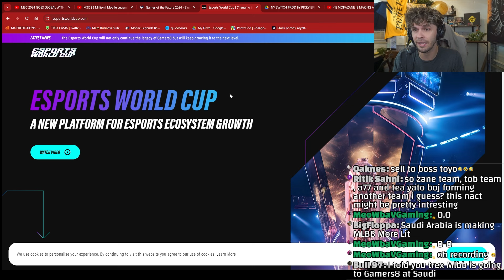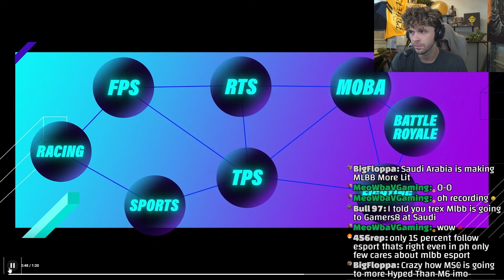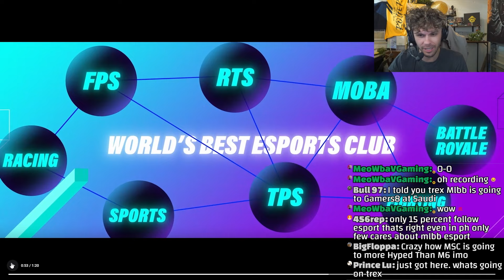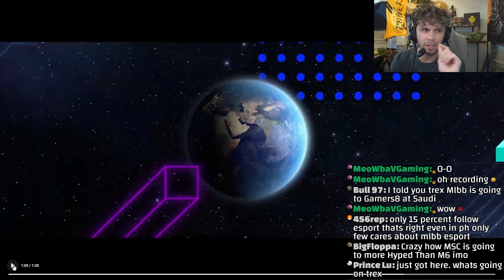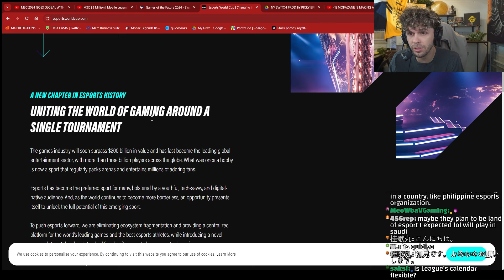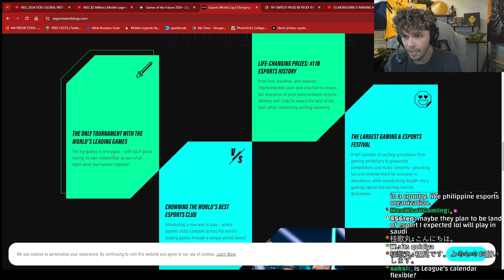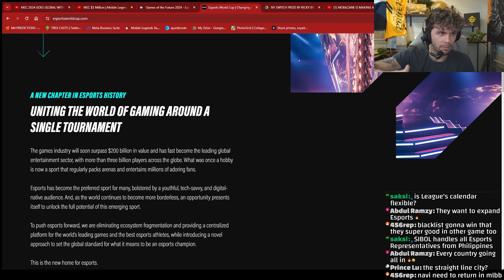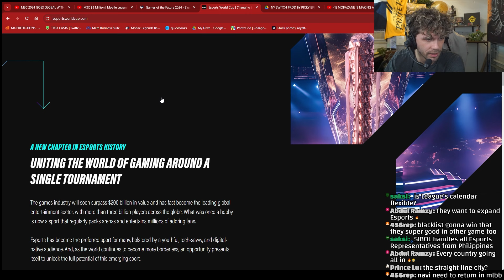ESPORTS WORLD CUP AND MSC - TREX TALKS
ITS OFFICIAL! MSC 2024 IN SAUDI ARABIA! 3 MILL PRIZEPOOL AND 8 WEEKS OF THE ESPORTS WORLD CUP! THIS IS HUGE FOR MLBB!